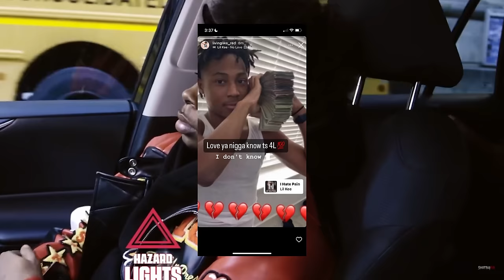The BEEF that made BABY KIA DISS Anti Da MENACE | War in ATL 952 vs FHM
Reaction to the BEEF that made BABY KIA DISS Anti da Menace on OD CRASHING. shop merch